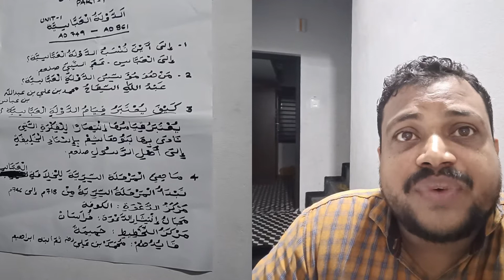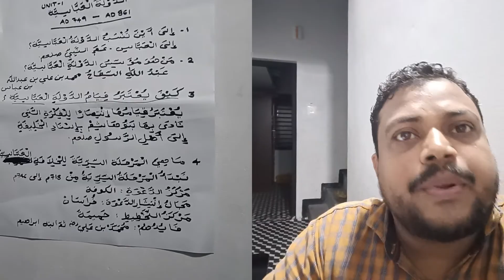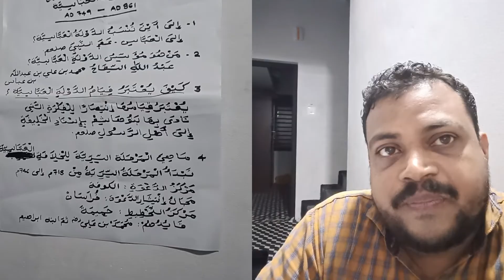History of Arabs second semester.1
History of Arabs.1